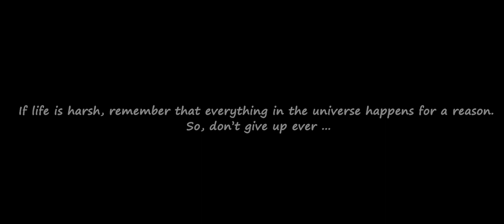One Day, Life Will Change - Book by Saranya Umakanthan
Cast - Prajuna Sara & Bertin
Director & Cinematographer - Kavinilavan
Editing - Venkateshwaraj
DI - Parthiban Viswanathan
Producer - Rana Production ( Ananth Venkat )